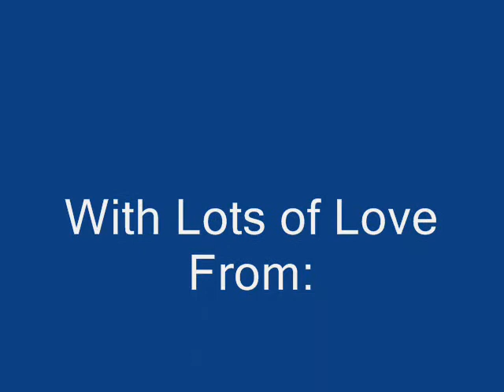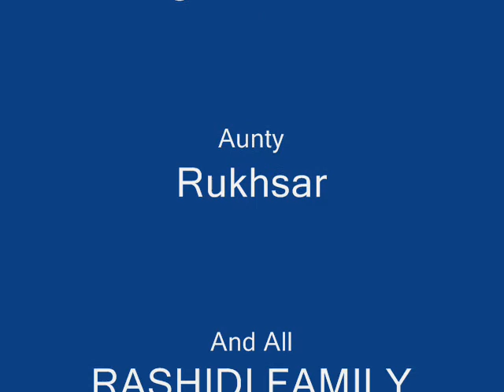An visit to Juhu Chowpathy in Mumbai on 12 May 2010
Mira Road East, Mumbai - 401107